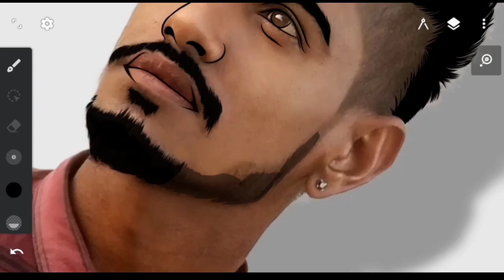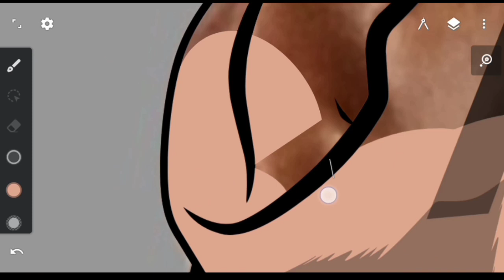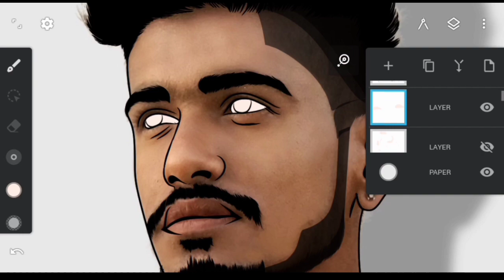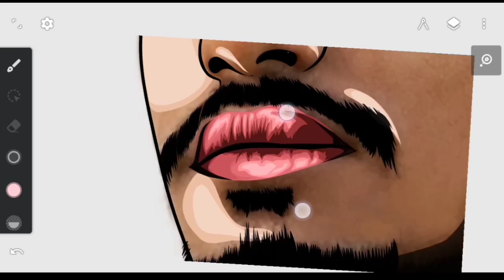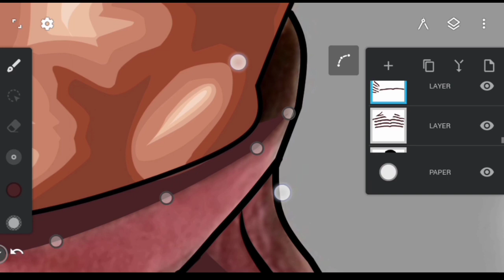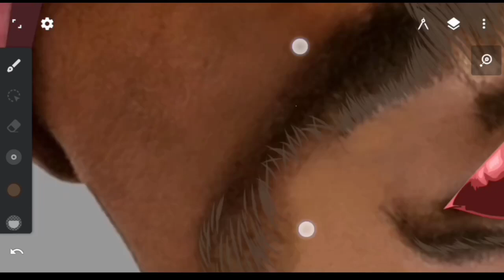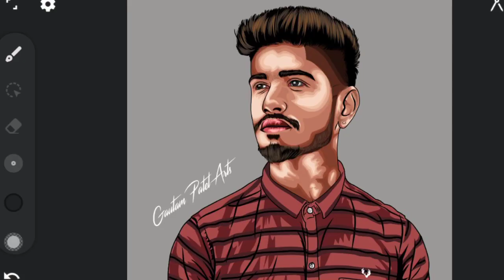Artist Teju jangud | Timelapse video | victor art in Android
Hello,
          Family

My social a/c user id :-